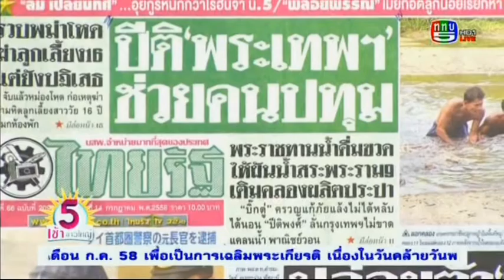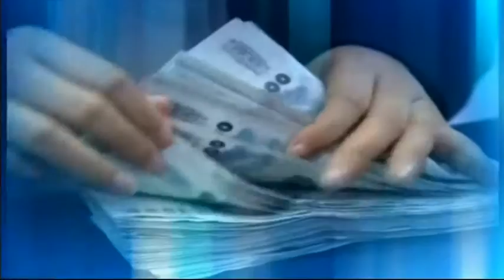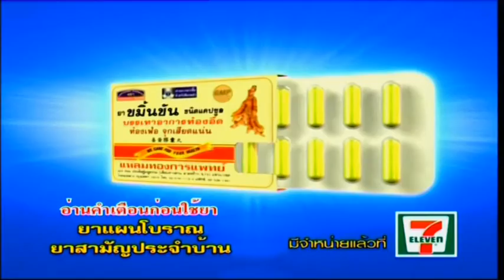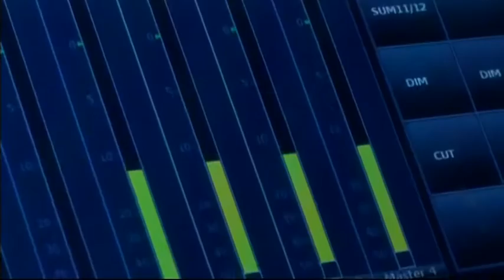รายการ 5 เช้าข่าวใหญ่ 14-7-58